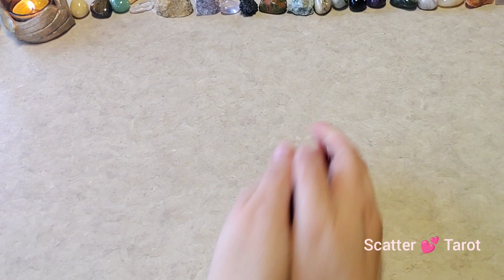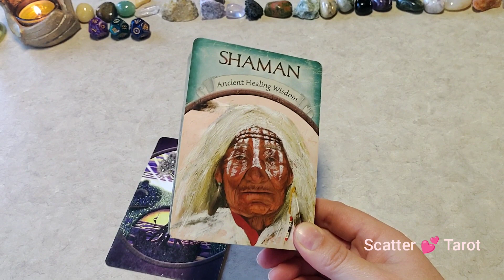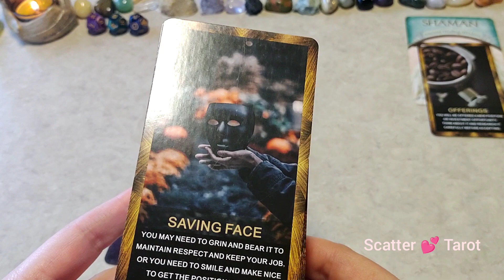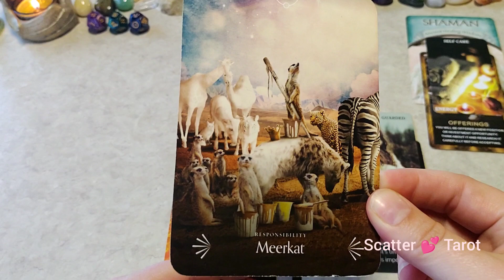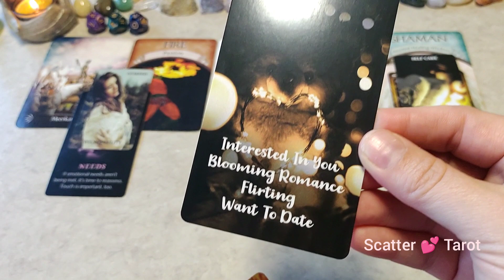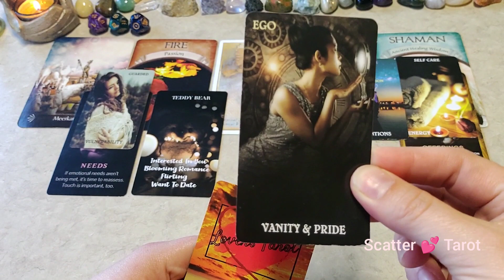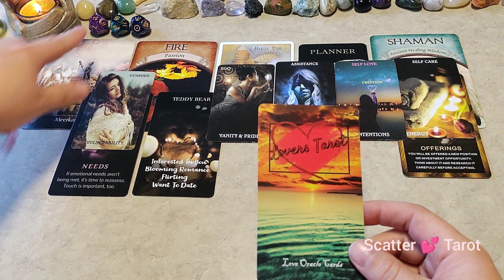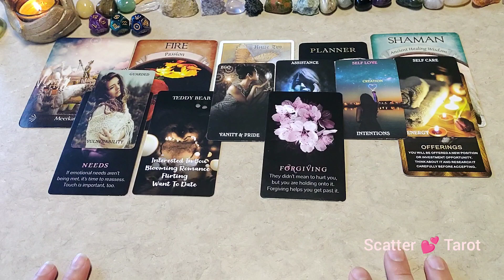🤠😏💪YOU Are Facing This Fear!🤠😏💪